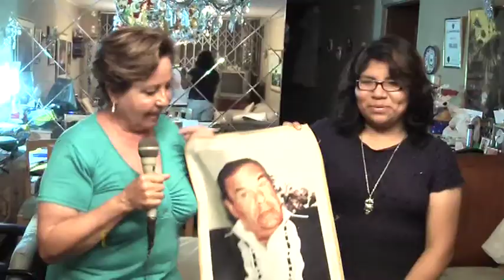SPOT 30 SEGUNDOS 19 DE MARZO HOMENAJE - Ordenador.m4v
ESTE LUNES 19 DE MARZO EN EL ESTADIO CHAMOCHUMBI DE MAGDALENA LA MUNICIPALIDAD RINDE HOMENAJE A LOS GRANDES DE SU DISTRITO ESTA VEZ SE HOMENAJEARA A DON AUGUSTO FERRANDO ENTRADA LIBRE A LAS 8 DE LA NOCHE ARTISTAS INVITADOS.